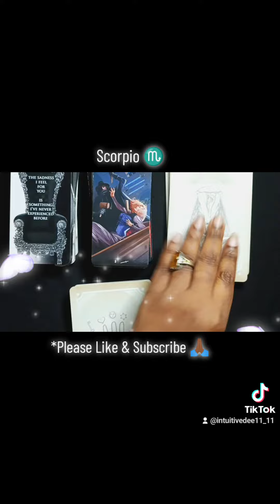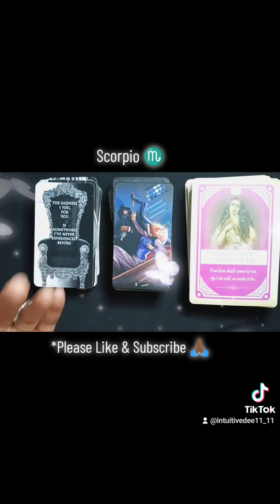Scorpio ♏ Is it too late to apologize?🥺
Decks:
His Situations Message Deck
Halloween Oracle Tarot Deck
Magickal 🪄Spell Cards